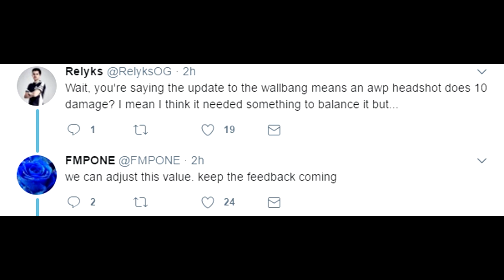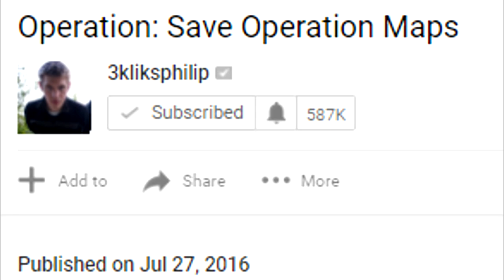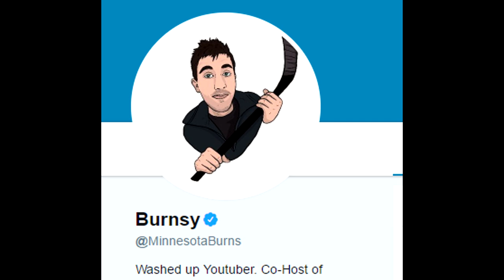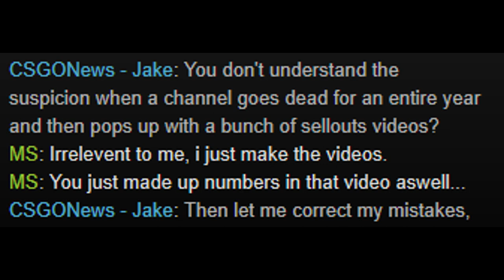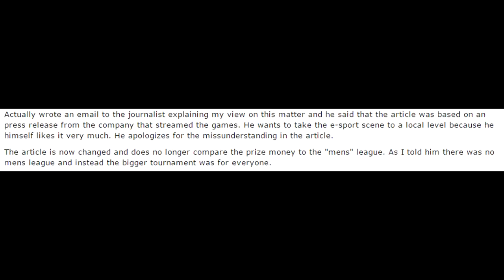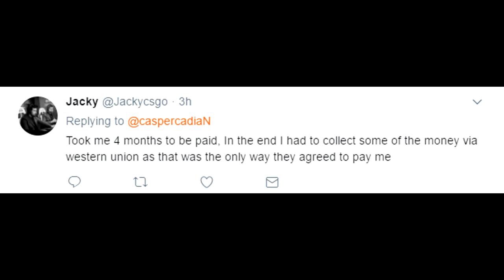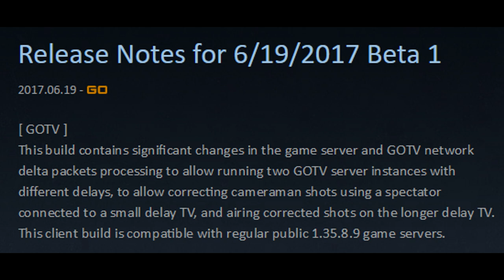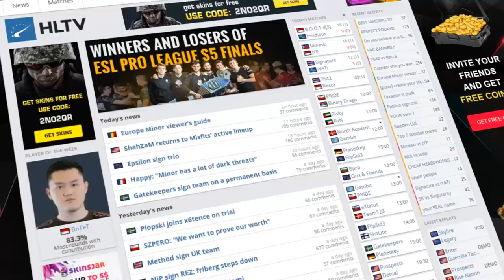CSGO Maps That Miraculously Made It, WALLBANG Fix, Mr. Skin Updates, Juliano is My Girl and GOTV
00:16 - FMPONE Changes Bodyy Wallbang to Reduced Damage
00:55 - Maps that Miraculously Made into an Operation
1:50 - Mr. Skin Channel updates
3:38 - Juliano and Team Secret in News Article
3:53 - Female News as Team Secret becomes Team Dynasty
6:18 - CadiaN still not paid from TWC
7:36 - CSGO Beta Update for GOTV Servers
8:28 - Doing One Sponsored Video this Month with WildCase
Butterfly Knife Pen!
Cheap IRL CSGO Knives
CSGO Phone Case
Fnatic CSGO Jersey